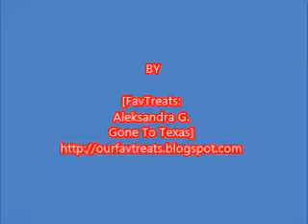July 13, 2013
Our Drive into downtown Dallas